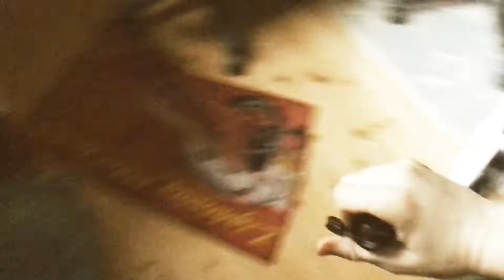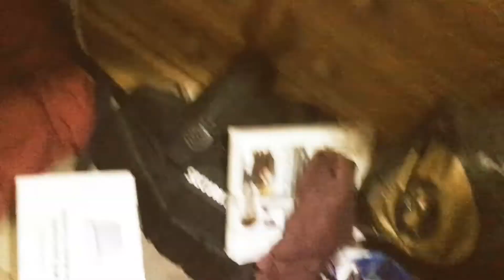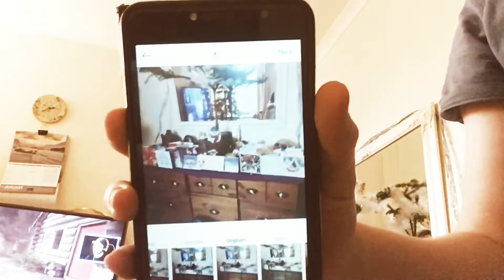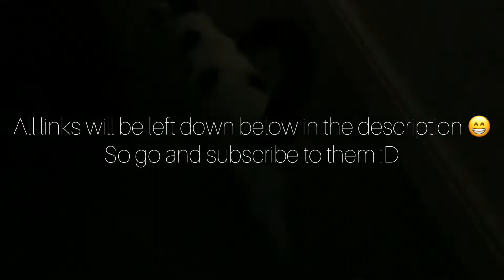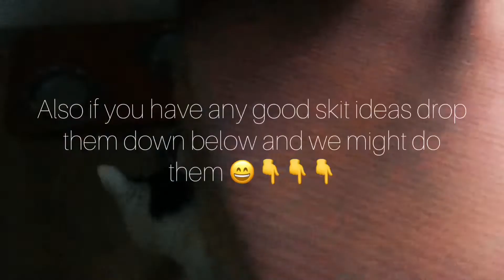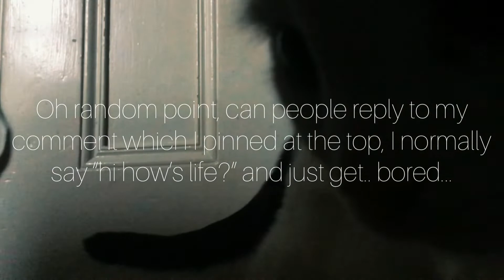Christmas!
Hi guys, in this video I showed you a four day long vlog which featured Christmas most importantly 😁. So Merry Christmas everyone! :D

Shout-outs: VVV

(Remember the first 3 people to leave a comment will be getting a shout-out in my next video)

Love you all, bye! :-D